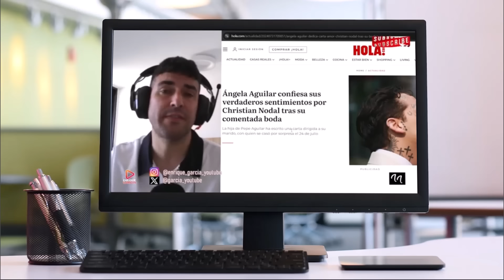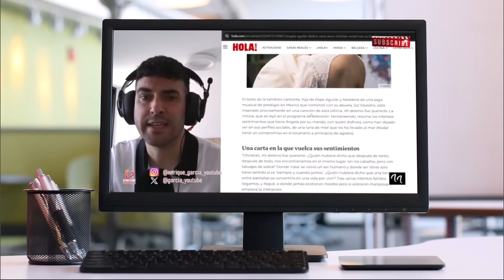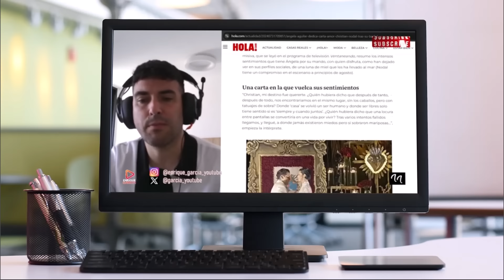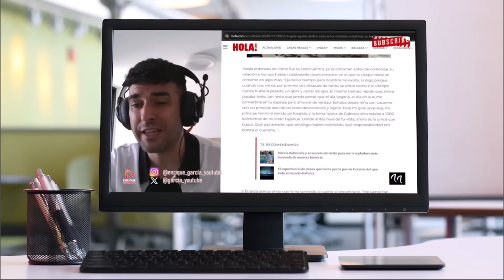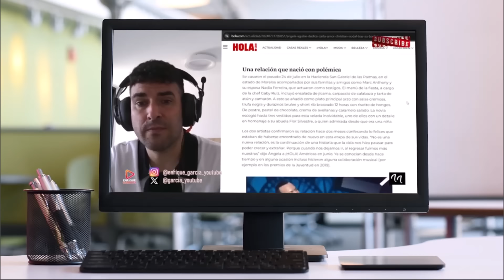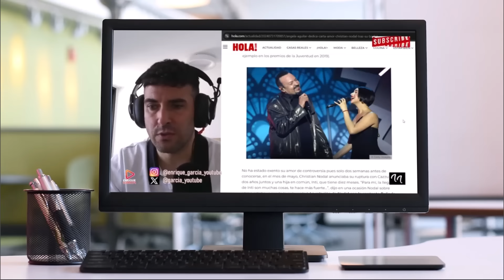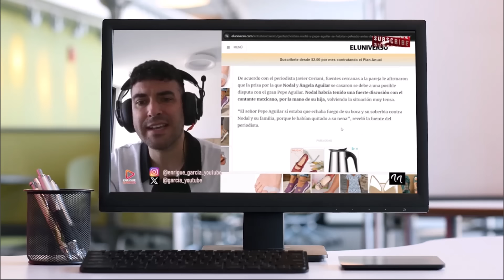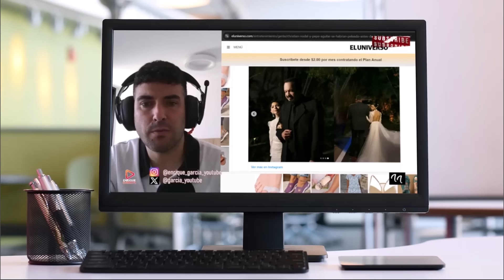COMUNICADO DE ÁNGELA AGUILAR, TRAS PELEA DE CHRISTIAN NODAL Y PEPE AGUILAR